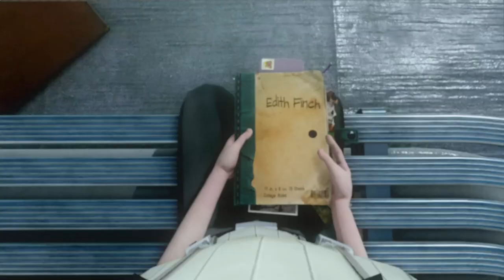What Remains of Edith Finch | House Introduction Trailer | PS4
This evocative, eerily beautiful tale of discovery comes from studio Giant Sparrow – the creative minds behind the critically acclaimed PlayStation exclusive title, The Unfinished Swan™.

Join Edith on a journey through the history of the Finch family home in an anthology of playable stories, and uncover the macabre circumstances surrounding each generation’s disappearance. View their unique stories through Edith’s eyes, interact with her surroundings through the ages – and discover why she’s the last of the Finches left alive.

What Remains of Edith Finch™ ©year of first release-current year  Sony Computer Entertainment America LLC.  Published by Sony Computer Entertainment Europe. Developed by Giant Sparrow. “What Remains of Edith Finch” is a trademark of Sony Computer Entertainment Europe.